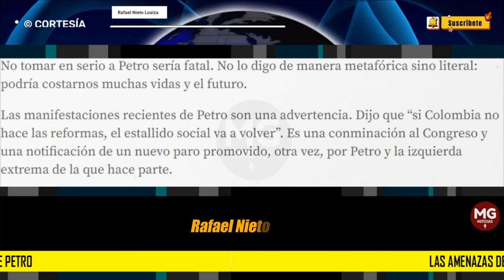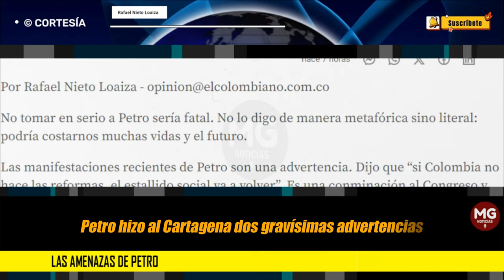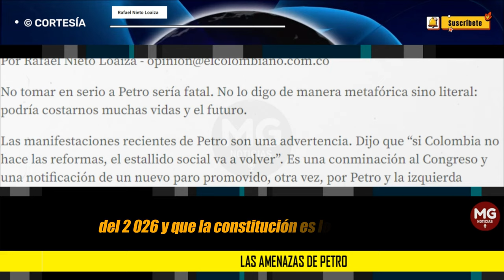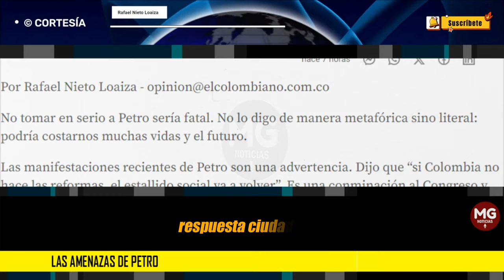LAS AMENASAS DE PETRO ⭕ Columna Rafael Nieto Loaiza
En esta semana Petro ha avisado que desconocerá las decisiones del Congreso y de los jueces y que está dispuesto a acudir a las vías de hecho e incluso a la violencia si no le aprueban sus reformas.